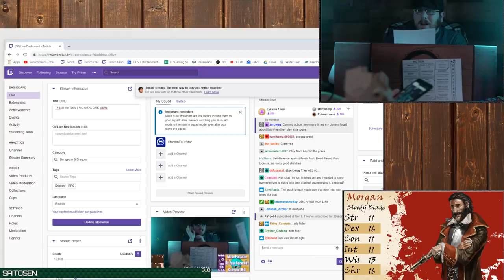TFS At The Table: Chapter 5 Episode 3: Hooked Up | Dungeons and Dragons | TeamFourStar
TFS At the Table (TeamFourStar) plays Dungeons and Dragons, the popular tabletop role playing game!